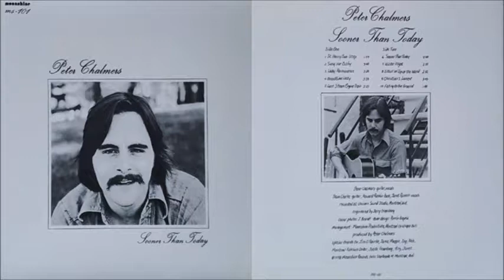Peter Chalmers - Sooner Than Today (1978)